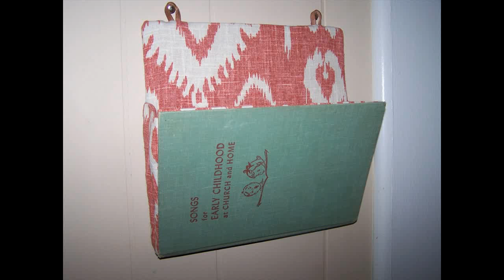17 Imaginative Handmade Storage Concepts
17 Imaginative Handmade Storage Concepts, 17 Imaginative Handmade Storage Concepts